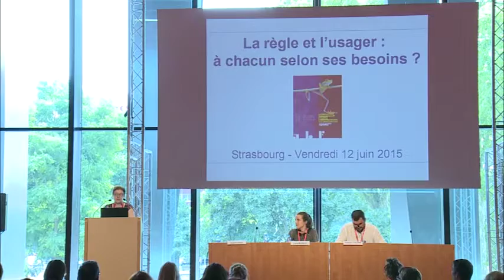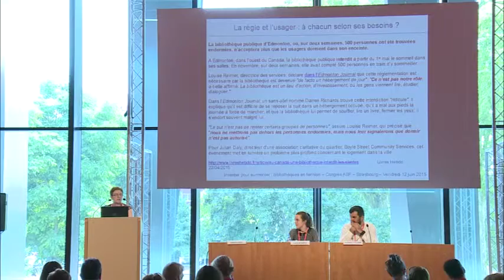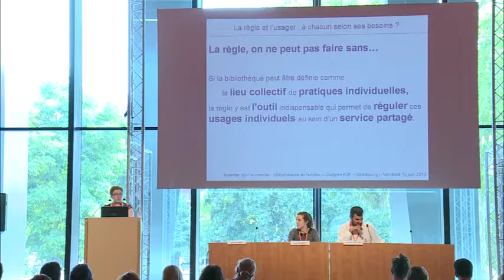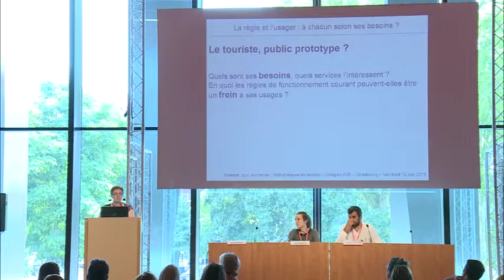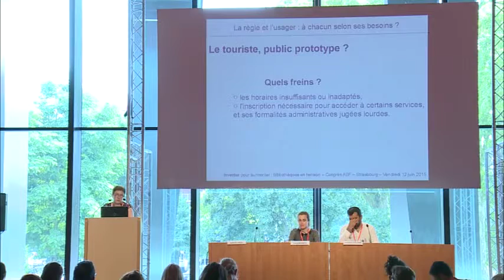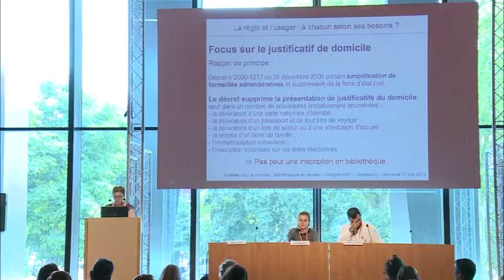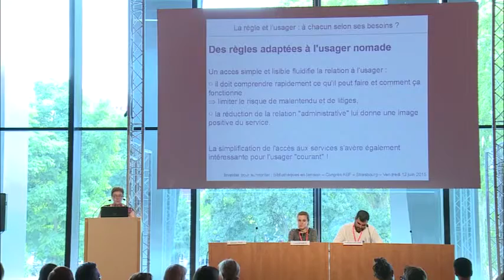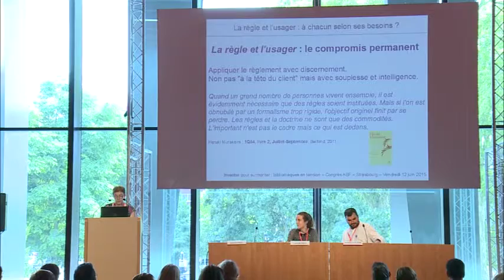Congrès ABF 2015 - La règle et l'usager : à chacun selon ses besoins ?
61e congrès de l'ABF sur le thème Inventer pour surmonter - Bibliothèques en tension, du 11 au 13 juin 2015 à Strasbourg

LA RÈGLE ET L'USAGER : À CHACUN SELON SES BESOINS ?
Tensions dans la relation à l’usager

Modérateur
Philippe COLOMB - BPI

Intervenantes
Lucie MUNSCH - Médiathèque Jean-Louis Barrault, Avignon
Isabelle VIDAL - Savoie biblio